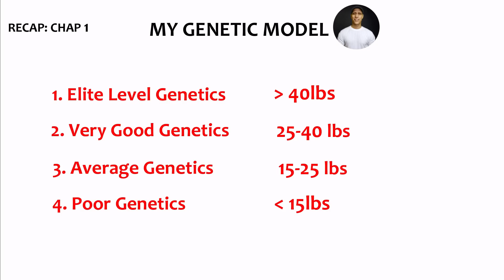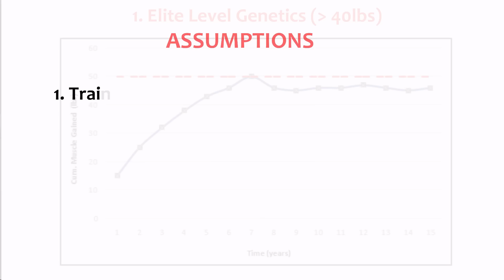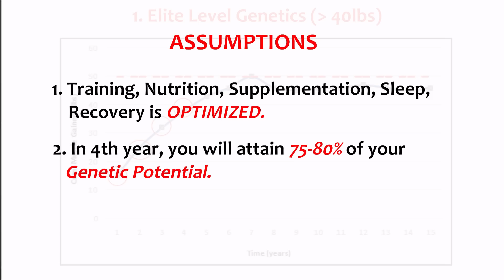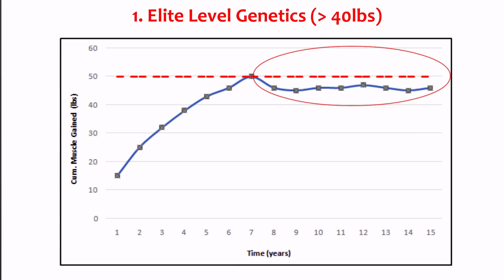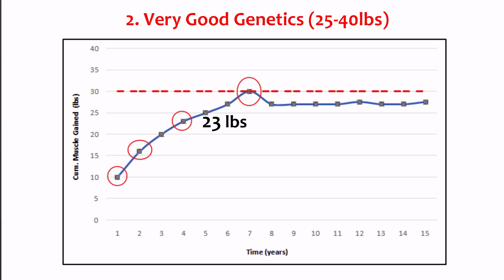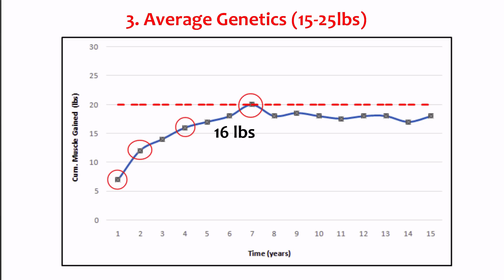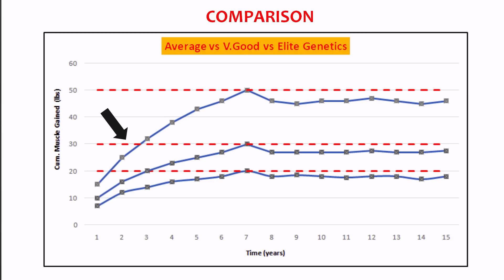How much Muscle can you Build without Steroids ? (CHAPTER 2)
This is Chapter 2 of the video titled "How much Muscle can you Build without Steroids ?" What is the Human Capacity to build Muscles Naturally, without use of any Anabolics ?